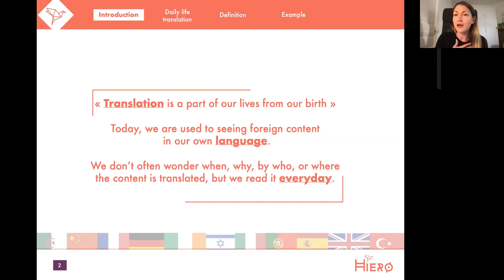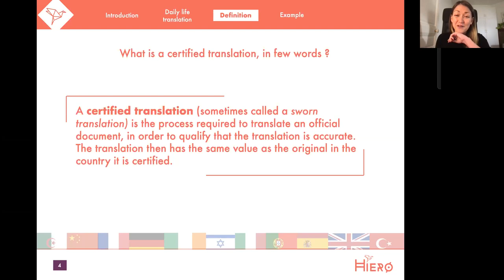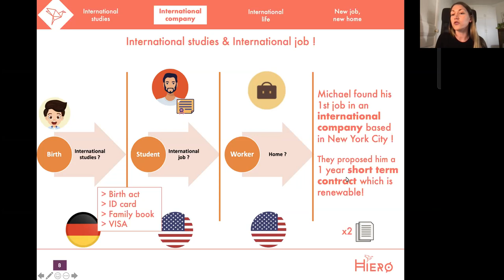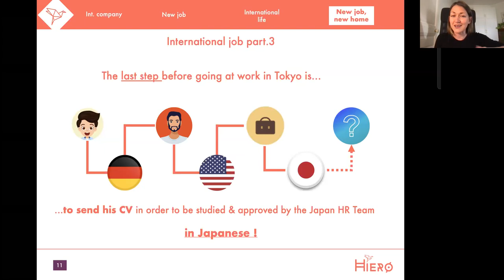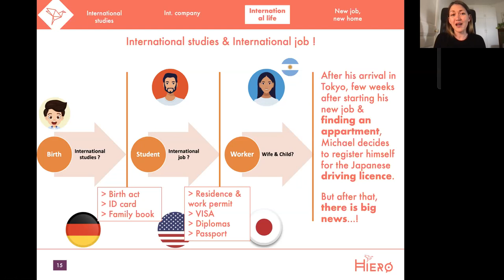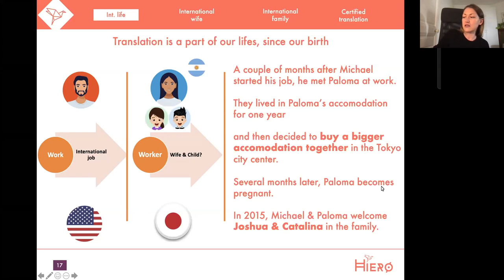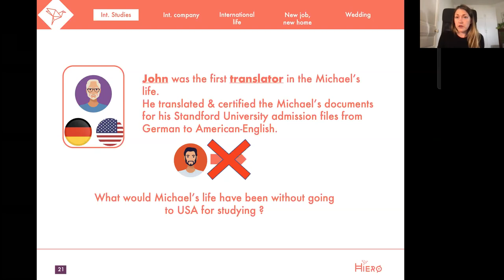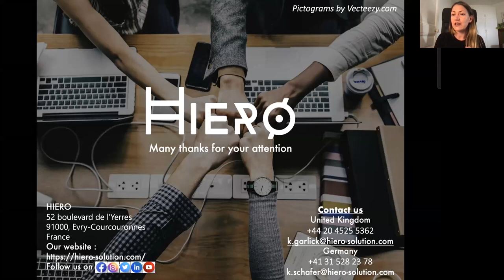Translation, part of our life since birth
Kelly Garlick
Hiero Solution, France